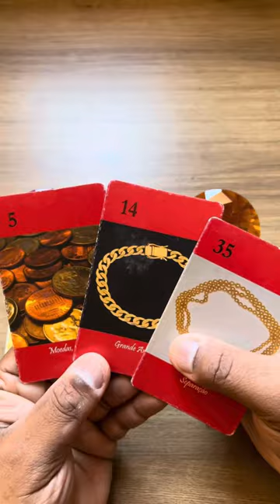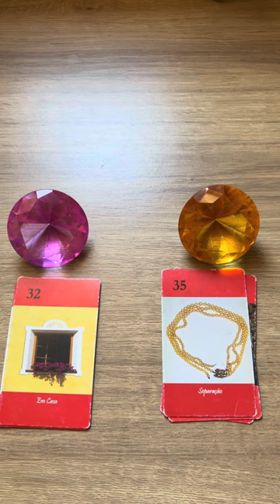ELE HOJE EM RELAÇÃO A VOCÊ! !!💘 [ Tarot Responde ] Tarô [Tarô ] Tarot